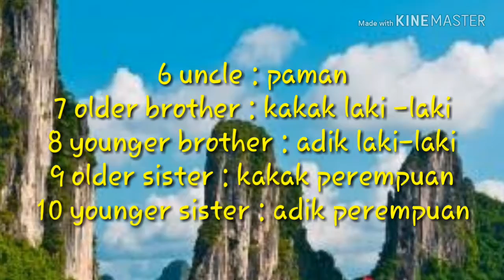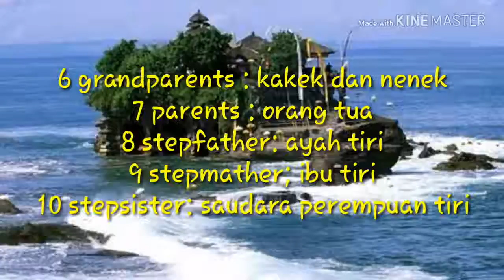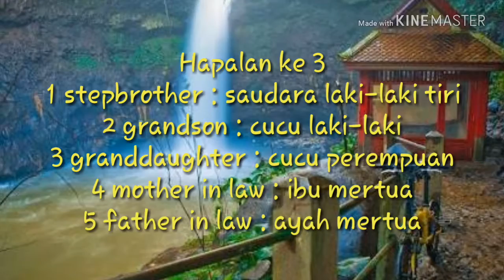Belajar Bahasa Inggris dalam 3 menit #1-3